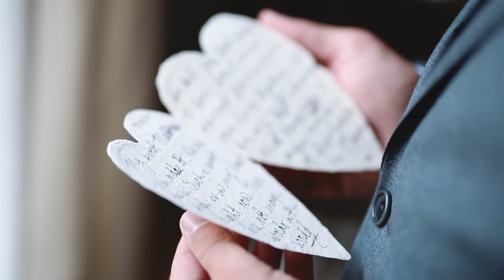cinematographer/editor demo reel